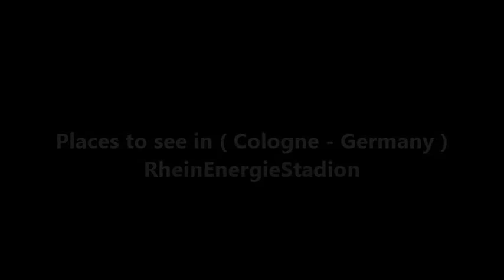Places to see in ( Cologne - Germany ) RheinEnergieStadion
RheinEnergieStadion is a German football stadium in Cologne. It was built on the site of the two previous Müngersdorfer stadiums. It is the home of the local Bundesliga team, 1. FC Köln. The stadium was one of 5 stadiums hosting both the 2005 FIFA Confederations Cup and 2006 FIFA World Cup. The stadium's name comes from a contract with the local power supplier RheinEnergie AG.

Under the terms of the Treaty of Versailles (1919), the fortifications of Cologne were removed, thus allowing for the building of a new structure in the surrounding area. The new construction enabled the city to create 15,000 jobs. The new stadium was called the Müngersdorfer Stadion. This allowed Cologne not only to help stabilize the country but also to gain prestige and economic benefits for the city. The cost was tallied at 47.4 million Deutsche Mark.

Following the completion of the stadium the city began to rise in sport prominence. Many major football matches were held at the stadium in front of huge crowds. The first international match was held on 20 November 1927, when the German national football team drew 2–2 with the Netherlands. Since then, the German team has played 19 times at the stadium, and only one of those matches resulted in a loss. Another notable match was the first post-war game, which saw 1. FC Nürnberg beat 1. FC Kaiserslautern 2–1, in front of a crowd of 75,000.

One of the specialties of the Müngersdorfer Stadion was the track meets for non-professional sportsmen. In 1929 there were over 38,000 participants. However, in 1933 Jews were no longer allowed to take part. After the war the non-professional level was never regained.

In 2005, the stadium was a venue for three first-round games of the FIFA Confederations Cup, including the opening match between Argentina and Tunisia. The game was won by Argentina 2–1. The Müngersdorfer has been host to many important UEFA Cup matches. Bayer Leverkusen played against Barcelona, and Galatasaray against AS Monaco in the 1988–89 European Cup. Borussia Mönchengladbach played both Arsenal and AS Monaco in the 1996–97 UEFA Cup. The stadium also functioned as the home ground to second-tier Alemannia Aachen in their 2004–05 UEFA Cup campaign.

With the news of the prospect of bringing the World Cup back to Germany, the city reacted and started renovation of the stadium, which was completed in 2003. Unlike previous configurations, there are no track-and-field facilities, allowing spectators to be much closer to the pitch than they might have been in a traditional continental multi-purpose stadium. Thus, the stadium was designed like English-style football stadia, e.g., Anfield, Stamford Bridge, Villa Park and White Hart Lane, with spectators almost on top of the pitch and players.

( Cologne - Germany ) is well know as a tourist destination because of the variety of places you can enjoy while you are visiting Cologne . Through a series of videos we will try to show you recommended places to visit in Cologne - Germany